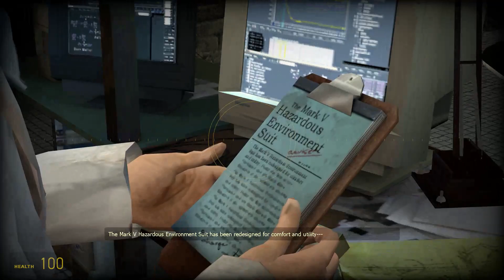Half-Life 2 - Part 1 - Escaping City 17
The first episode in my new playthrough of Half-Life 2!